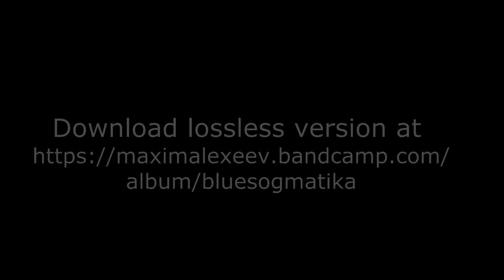Maxim Alexeev - Bluesogmatika (Instrumental NuBluesRock)(full album preview)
Track List (time: Cue on the timeline [track  duration] ):
1.Chk Chkachi  [01:31]
2.Brahistohrona 01:31  [03:20]
3.New York  04:54 [02:21]
4.Print out of the Past  07:16 [02:39]
5.Little Bit of Everything  09:56 [01:38]
6.Pack of Simple Chords  11:36 [02:43]
7.Like a Blackbird  14:19 [02:30]
8.My Dirty Foxey  16:50 [03:34]
9.Circular Energy  20:23 [02:48]
10.Weapon Blues  23:13 [03:00]
11.Free Freedom  26:13 [02:45]